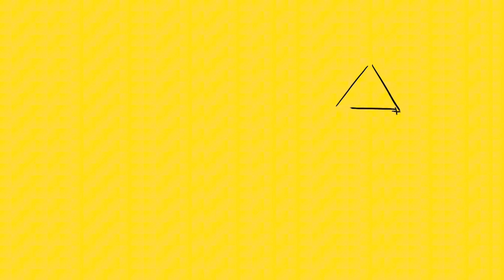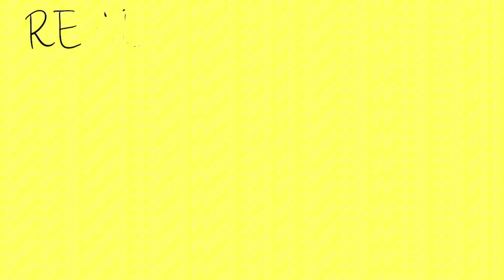Smart Contracts in Business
Smart contracts are changing the way businesses operate by automating agreements and removing intermediaries. From real estate transactions to insurance claims, these blockchain-based contracts offer faster, more transparent, and cost-effective solutions. In this video, I explore how smart contracts work, real-world applications, and the future trends that could reshape industries. Learn how this technology is paving the way for decentralized business operations!